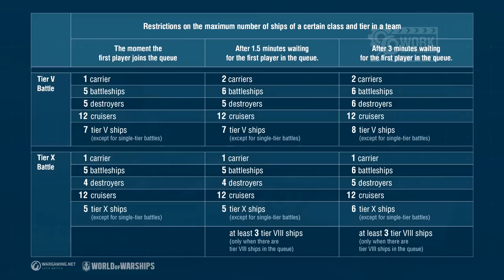Update 0.9.3 - GAMEPLAY - Das ist Neu! - deutsch - World of Warships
Wir blicken auf die Neuigkeiten in Update 0.9.3!
Ein Neuer Feldzug, Kapitäne, Matchmakeränderungen und vieles mehr!

🎧Teamspeak:
SeaKrauts.teamspeak.de
PW:Bismarck